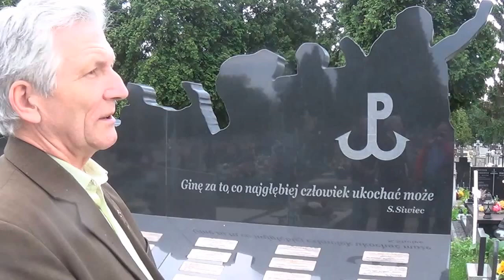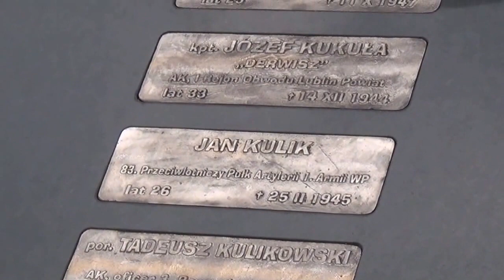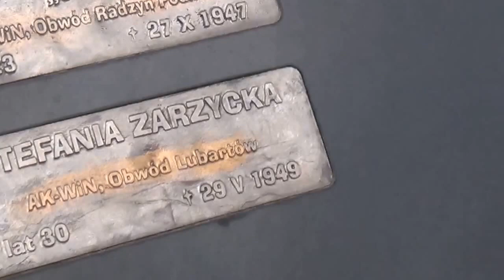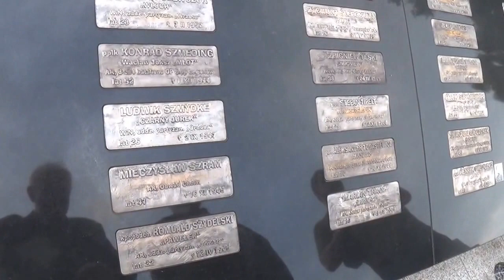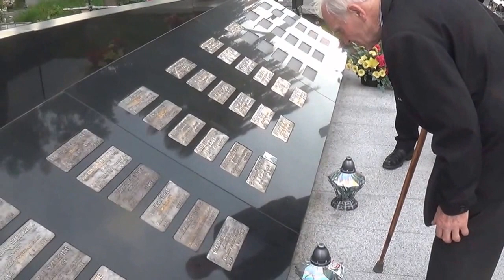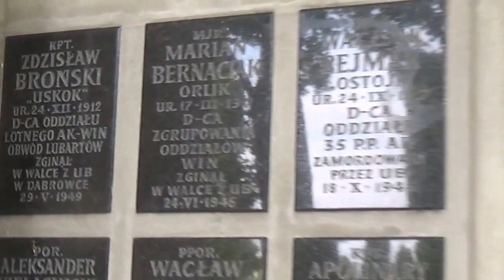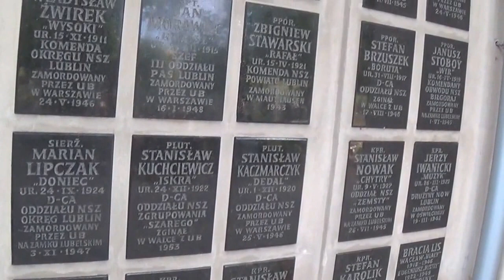Śladami pamięci AK i WiN w Lublinie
Śladami pamięci o Żołnierzach Wyklętych
z  Magdaleną Zarzycką-Redwan urodzoną w więzieniu na Zamku Lubelskim
Lublin, 21 czerwca 2015 r.